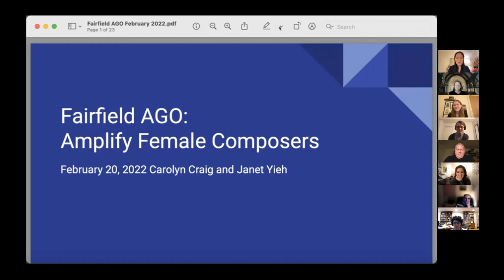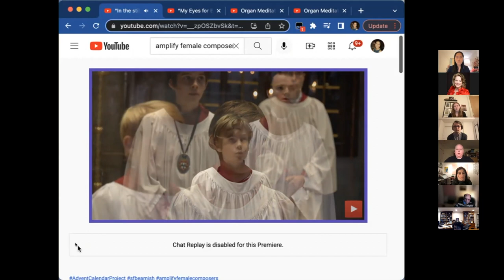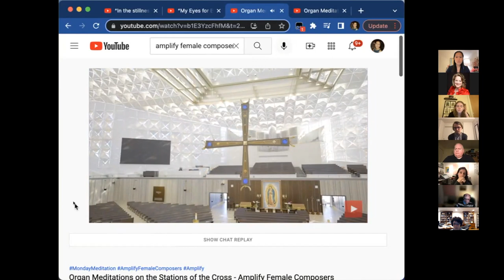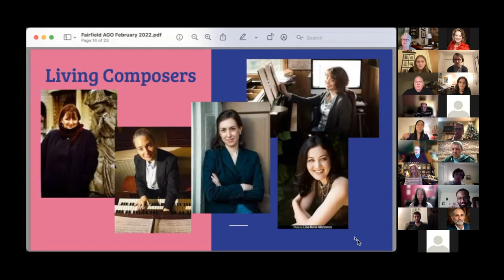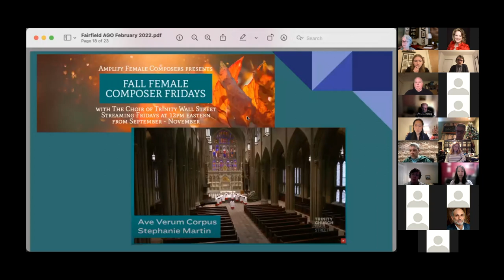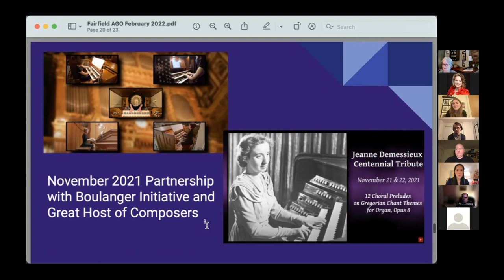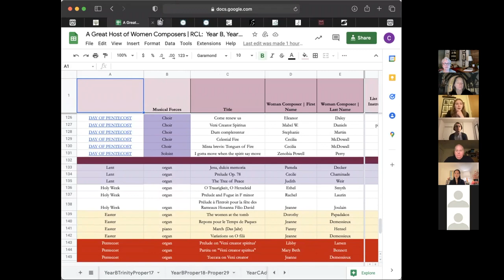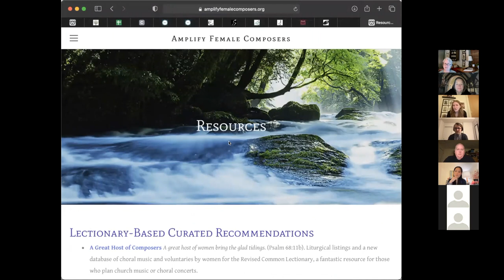Amplify Female Composers Presentation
St. John's and Fairfield West AGO chapter co-sponsored Janet Yieh and Carolyn Craig to present on their project Amplify Female Composers

You can follow their YouTube or Facebook for more information and recordings.